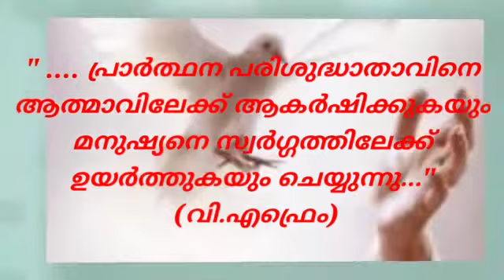പന്തക്കുസ്ത സെഹിയോൻ മാളികയിൽ അഭിഷേകത്തിനു നിറവിനായി: 2021 മെയ് 22 -വാട്സ്ആപ്പ് സ്റ്റാറ്റസ്